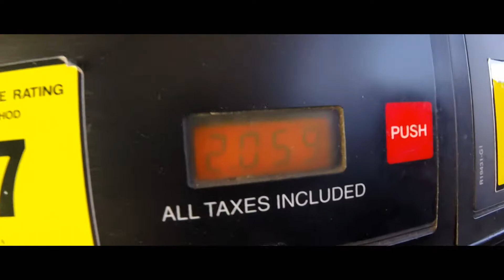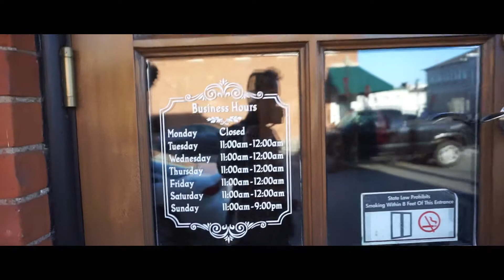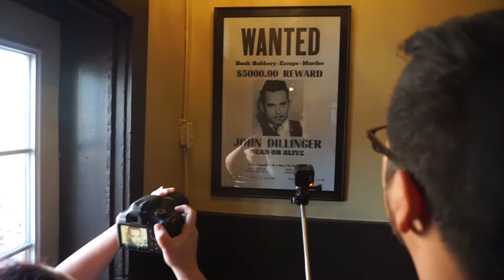DELICIOUS FOOD at 3rd and Main in AURORA INDIANA!! | Adventures With ROOKZER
This little town and restaurant is very quaint. The restaurant is a hidden GEM and I definitely recommend stopping by and trying the food. It was DELICIOUS!

Mail:
Rookzer

Gear:
Helmets - Voss ECE D2, Icon Airmada Pro Thriller, Scorpion Exo T-510
Jackets - Sedici Federico, Bilt Blaze Mesh, Scorpion XDR
Gloves - AlpineStars SMX-2, Bilt Sprint, Bilt Expedition (Winter)
Boots - Sedici Ultimo